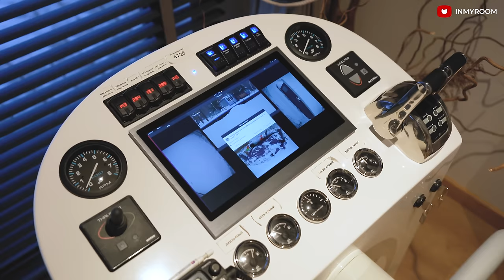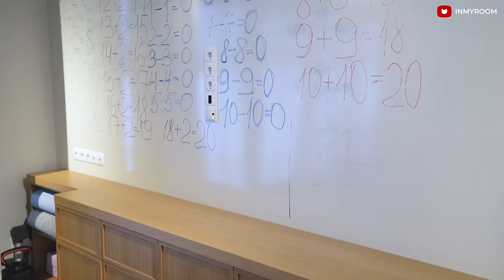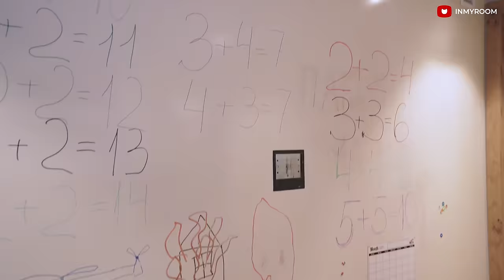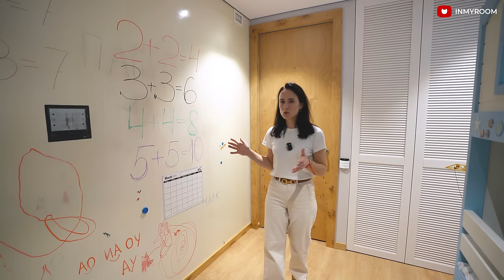🔥ШОК! Гигантский ДОМ НА ВОДЕ! 4 этажа с ТЕРРАСОЙ. ЯХТА. Есть ВСЕ! 5 комнат, 3 С/У. Дизайн. Румтур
Герой румтура - дизайнер Анастасия Божинская.
В выпуске IMR679: Плавучий дом, хаусбот Cruise 165 спроектировали и оформили для семьи с маленьким ребенком. На двух уровнях разместили 5 просторных комнат, 3 санузла, 3 гардеробные и кладовую, в подводном уровне - технический этаж, а на верхнем мансардном полноценную террасу. Как дом ходит по воде, какое используется отопление, канализация и много всего интересного уже в румтуре!

Фишкой в интерьере стали:
- кухня с 2 варочными поверхностями,
- зона постирочной с отсеком для белья на 2 этажа и скрытой гладилкой,
- продуманное хранение,
- рабочая зона в детской.
Интерьер выполнен в современном стиле.
Дизайн дома - дизайнер интерьера, Анастасия Божинская.

Из Википедии: Плавучий дом или хаусбо́т (англ. houseboat) — судно либо плавучий объект, спроектированные для использования в качестве жилого дома. Плавучие дома представляют из себя специально сконструированные дома, поставленные вместо фундамента на плавучую платформу — понтон, изготовленный из одного или нескольких различных материалов (дерево, железо, бетон).

➤ ТОВАРЫ В РУМТУРЕ (такие же или похожие):
На кухне

➤ Параметры квартиры:
Тип дома - Хаусбот, Дом на воде, Cruise 165
Площадь - 148 м2, высота потолков - 2,5 м

1 этаж 82 м2 (без палубы)
Лестница - 10,7 м2
Кухня-гостиная - 37,4 м2
Холл - 9,7 м2
Санузел - 8 м2
Спальня - 10 м2
Кладовая - 2,6 м2
Гардеробная - 3,5 м2
Палуба (отдельно) - 14,4 м2

2 Этаж 66,8 м2
Коридор - 5,2 м2
Гардеробная - 3,6 м2
Санузел - 4,2 м2
Детская - 13 м2
Спальня - 11 м2
Гардероб при спальне - 4,7 м2
Санузел при спальне - 4,2 м2
Лестничное пространство - 3,1 м2
Кабинет - 22 м2
Палуба (отдельно) - 15 м2

00:00 О чем видео
00:35 Знакомство с героем румтура
00:54 Что такое хаусбот и его параметры
06:05 Telegram INMYROOM
06:17 Прихожая 9,7 м2. Хранение
06:51 Гардеробная 3,5 м2. Освещение
07:50 Санузел 8 м2. Хранение
09:14 Про душевую и постирочную зону со скрытой гладильной доской
11:15 Кладовая 2,6 м2
11:42 Кухня-гостиная 37,4 м2
12:00 Про кухню, столешницу, фартук
12:56 Про хранение и технику
15:30 Про зону столовой
15:52 Пост управления
16:13 Про материалы
17:17 Про гостиную зону, камин
18:16 Про освещение, кондиционирование и умный дом
19:30 Про подводный технический уровень (этаж)
20:10 Лестница 13,8 м2. Мансарда
21:24 Кабинет 22 м2. Хранение
23:19 Про систему отопления в хаусботе
23:46 Про потолок и освещение
24:06 Детская 13 м2. Хранение
25:17 Про рабочую зону
27:01 Спальня 11 м2
27:42 Гардеробная 4,7 м2
28:36 Санузел 4,2 м2
29:45 Санузел 4,2 м2
30:57 Гардеробная 3,6 м2
31:41 Слова благодарности.

Друзья, рады видеть вас на канале INMYROOM TV!
Здесь вы найдете крутые румтуры и много красивых решений для своего ремонта.